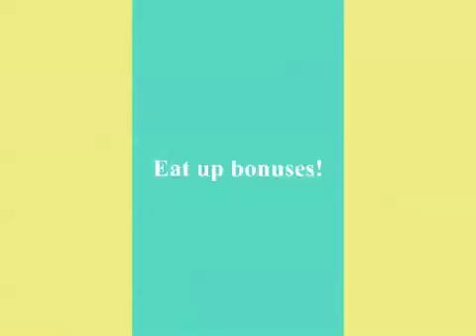Rabbit's Magic Adventures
Travel to a world of Magic and help a brave rabbit defeat an evil wizard in Rabbit's Magic Adventures, a fun Action and Arcade game. Save the hero's girlfriend and restore peace to the entire world. Bring down the evil wizard as you travel to different levels, remove spooky spells, collect powerful bonuses and solve secret puzzles and save the day!